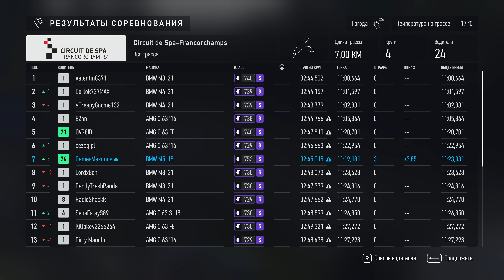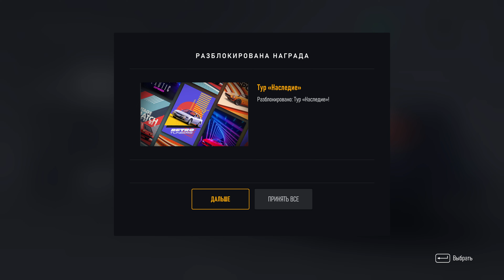Forza Motorsport 2023 ➤ Карьера (Суперседаны BMW M5 Ч.2)